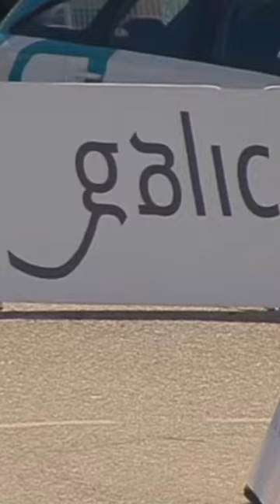Stage win for Vingegaard